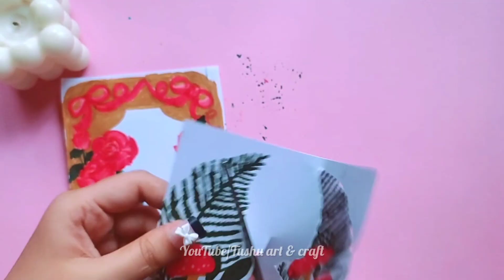EASY! 🍄 VINTAGE FRAME FOR JOURNAL _ HOW TO MAKE VINTAGE FRAME AT HOME _ DIY JOURNAL SUPPLIES